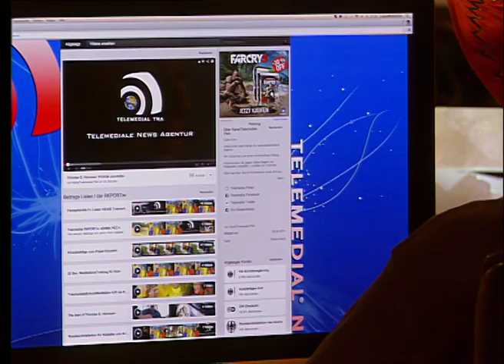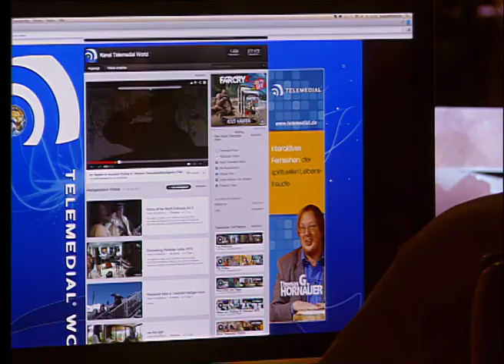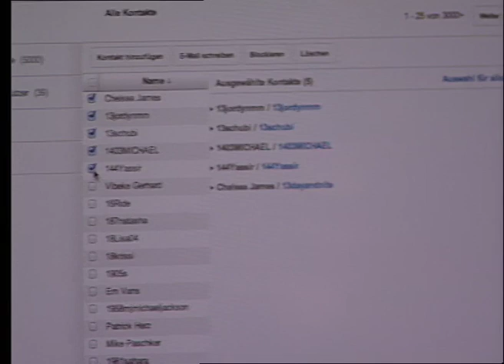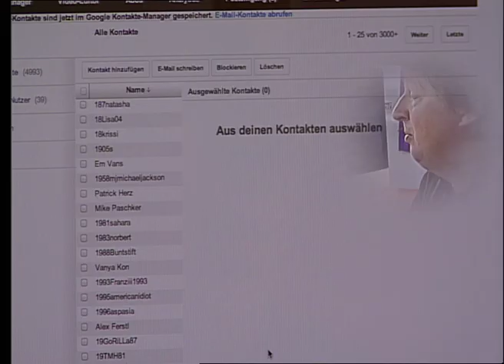OrangeTable 22.2. Youtube Entseelung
Thomas G. Hornauer mit Hua Chai Ha

"Hua Hin Song " JETZT überall zum Download erhältlich

und auf allen anderen Plattformen !

"Die Reise - Das Album" JETZT EXCLUSIV auf Dooload.de zum download !

...bald auch in allen anderen Download Portalen !

Herz 5